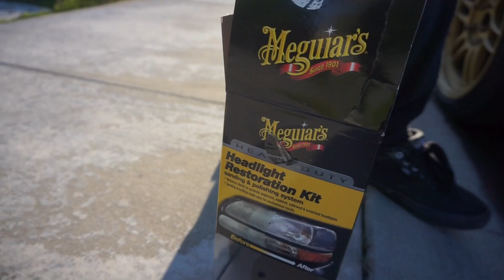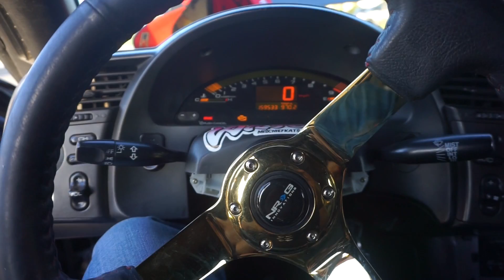REVIEWING MEGUIARS HEADLIGHT RESTORATION KIT!!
On my channel you will fine new videos, builds of my F30, vlogs and everything else that I record and share with you.